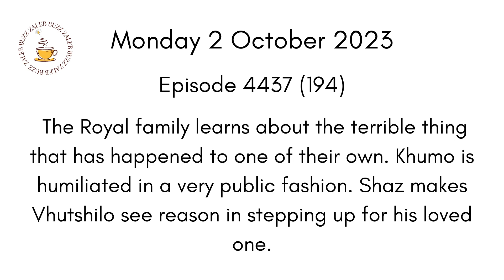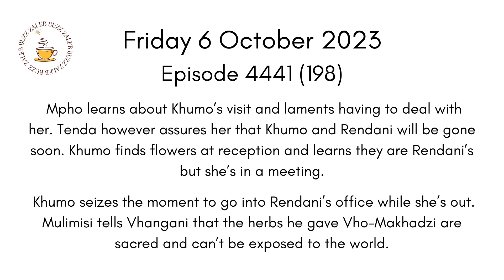Muvhango Teasers 2 - 6 October 2023